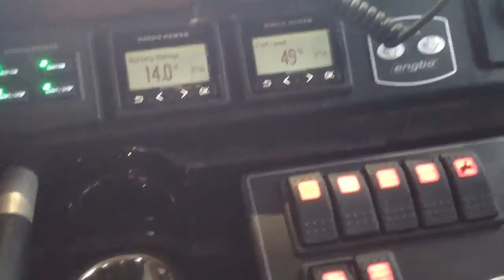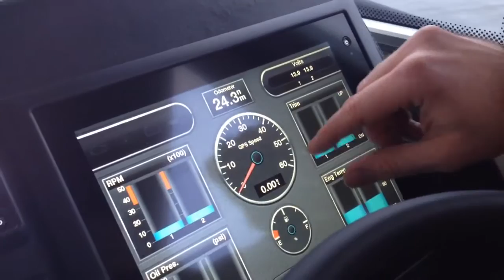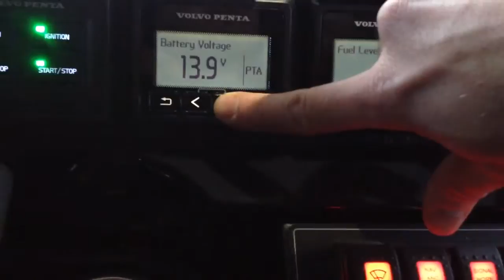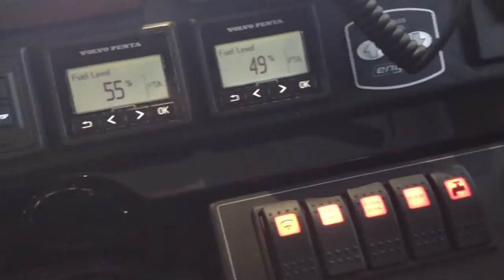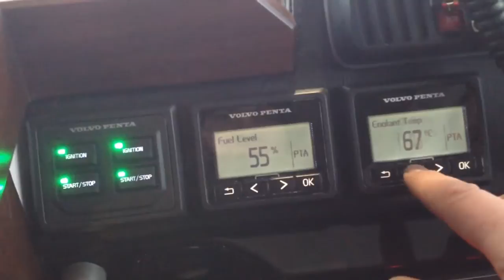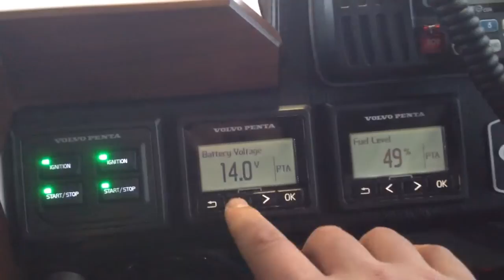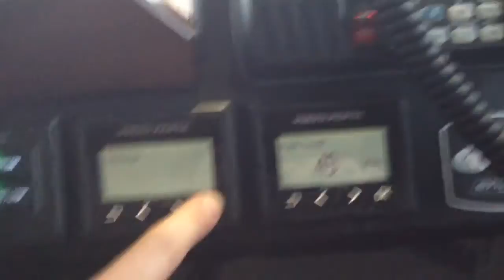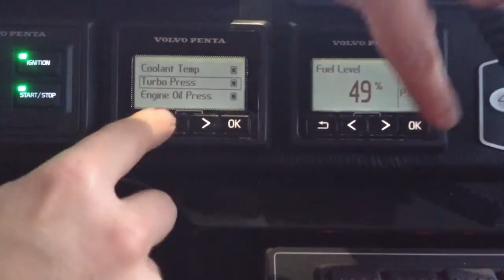SARGO EXPLORER 36 FLY - 14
SARGO EXPLORER 36 FLY BAIKAL EDITION